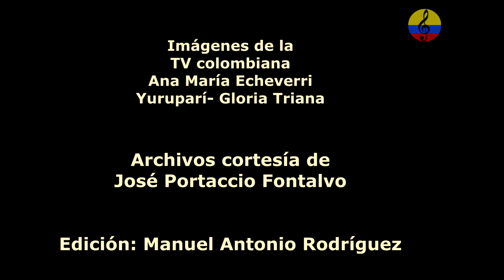Leandro Díaz, “Mi vida son las canciones”, VI parte, Barrancas, Guajira, Colombia, 1988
Nacido en Hatonuevo, Guajira, Leandro José Duarte Díaz, fue uno de los grandes creadores de vallenato de todos los tiempos, autor de clásicos como “Matilde Lina” y “La diosa coronada”
Nacido en febrero de 1928 en Hatonuevo, Guajira, Leandro José Duarte Díaz, uno de los grandes creadores de vallenato de todos los tiempos, autor de clásicos como “Matilde Lina”, “La diosa coronada” y “Bajo el palo’e mango”, nació invidente. Eso no fue obstáculo para convertirse en uno de los compositores con mayor capacidad de descripción del género, que hablaba de “las aguas claras del río Tocaimo” o de “nubes azotadas de viento”. En su infancia, les pedía a sus primos y amigos que le leyeran las historias que a él se le imposibilitaban. Su contacto con juglares como Emiliano Zuleta, Lorenzo Morales y Chico Bolaño le determinaron unas influencias que quedaron plasmadas en composiciones como “Esperanza perdida”, “La gordita”, “El cardón guajiro”, “El negativo”, “Preciosa mujer” y las ya mencionadas. Su primera composición, “La loba ceniza”, la creó a sus 17 años. Tras dejar su natal Hatonuevo, Díaz se asentó en Tocaimo, Cesar, donde compuso el merengue “Los tocaimeros”, en el que mencionaba a todas las familias de renombre en dicha localidad. De hecho, en el vallenato fue considerado una suerte de rey del merengue por su afinidad con ese aire, en el que además escribió “La parrandita”, “La contra” y varias piezas más
A finales de siglo pasado, el recientemente fallecido periodista y gestor cultural Heriberto Fiorillo acompañó por varios días a Leandro Díaz “en su ámbito natural, la región de La Guajira y el Cesar”, y a través de esos diálogos escribió el libro testimonial “Cantar mi pena”. Allí, Fiorillo anotó las siguientes palabras del juglar: “Mi vida son las canciones y toda mi vida está en ellas. Me gusta convertir en canto lo que me ocurre y me ocurren muchas cosas. Por dentro y por fuera. Muchas de esas cosas las hago canción, les pongo música y ya no se me borran. Así recuerdo casi todas mis composiciones, que deben ser unas trescientas. Me paso horas enteras recordándolas. Me gusta repasar de memoria. A veces de una se me escapa una frase, un verbo, pero pongo mi mente a funcionar y muy pronto reubico esa palabra en el lugar preciso”. Muchas fueron las dignidades recibidas en vida por Leandro Díaz, entre ellas su declaratoria de rey Vitalicio del Festival de la Leyenda Vallenata en su edición número 38 al lado entre otros de Rafael Escalona, Calixto Ochoa y Tobías Pumarejo; pero seguramente su más notable orgullo haya sido que los versos de “La diosa coronada”, tema dedicado a una mujer que nunca le prestó atención, fueran empleados como epígrafe de “El amor en los tiempos del cólera” por su autor, el Nobel de literatura Gabriel García Márquez.